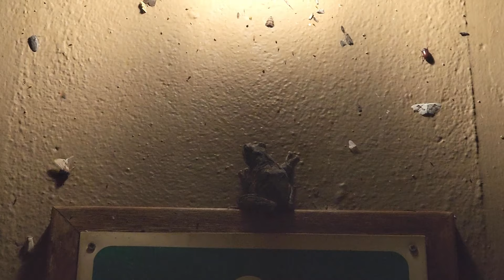Satara Camp Safari // Your Commitments (KNP7-Eps9)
Parallel between humans and animals, all fighting a battle.